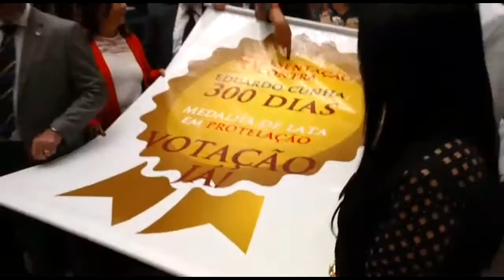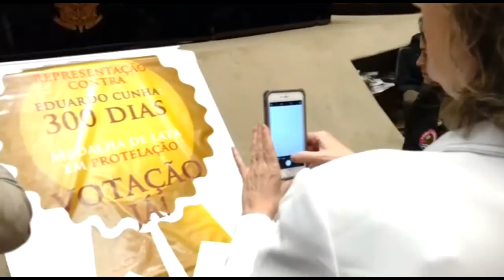Deputados protestam contra a protelação da votação da cassação de Cunha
Deputados da Rede e do PSOL protestam sobre os 300 dias que se arrasta o processo contra o ex-presidente da Câmara de Deputados Eduardo Cunha